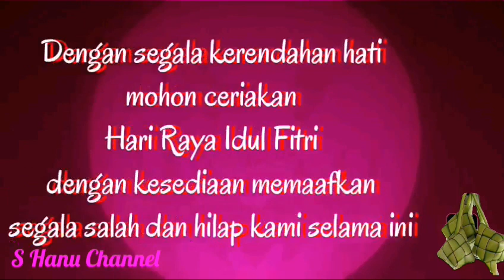Selamat Hari Raya Idul Fitri 1441 H || S Hanu Channel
Dengan segala kerendahan hati mohon ceriakan Hari Raya Idul Fitri dengan kesediaan memaafkan segala kesalahan kami selama ini